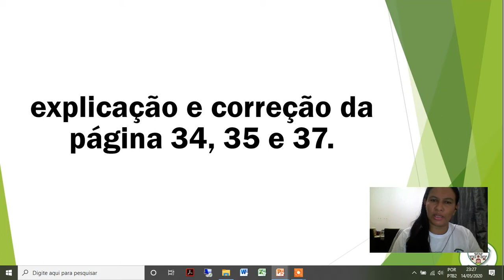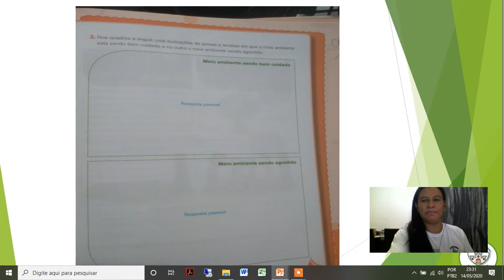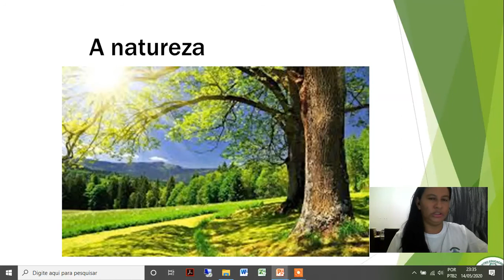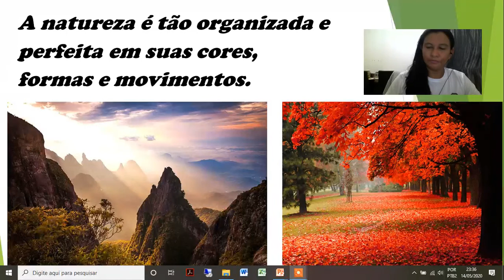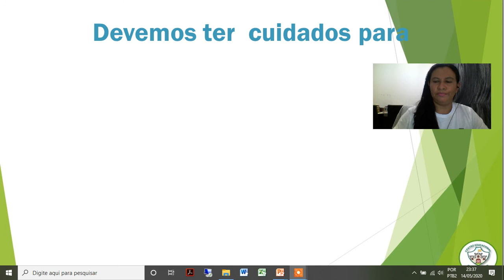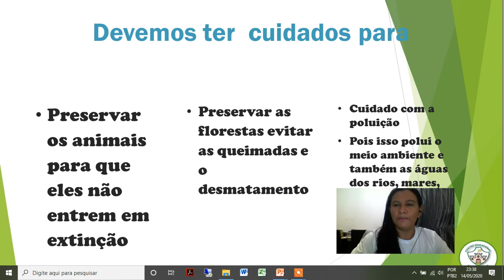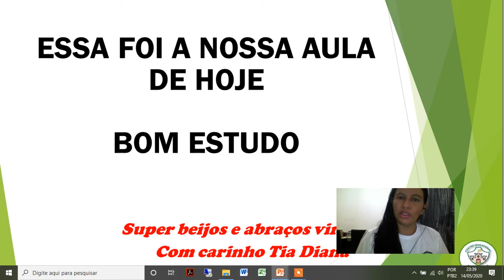AULA 3 DE ÉTICA E CIDADANIA CORREÇÃO E CONTEÚDO - A NATUREZA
Olá querido !! nesta aula inicialmente temos a correção do conteúdo da aula passada. Aproveite e confira !!!